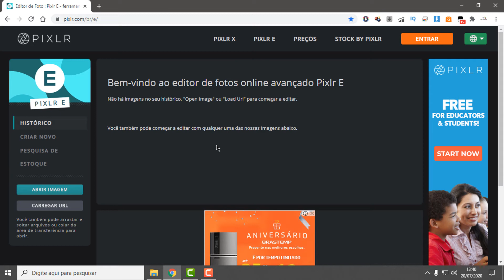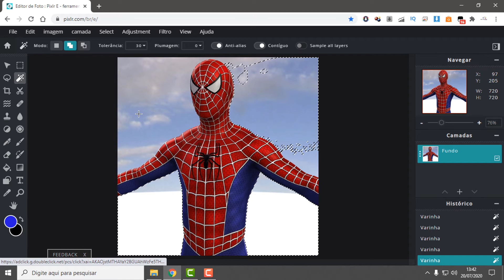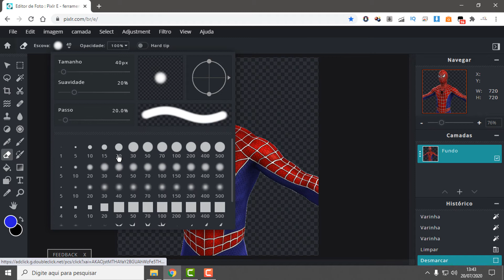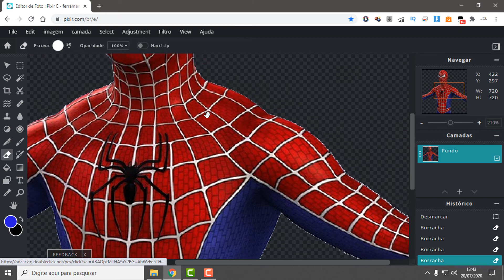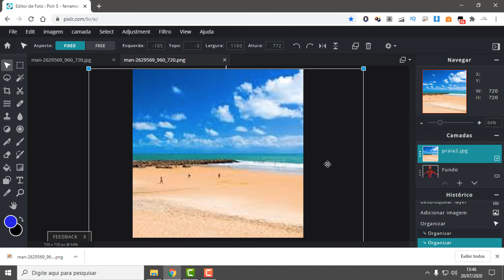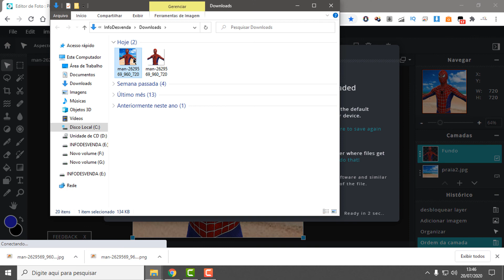Como remover fundo de imagem ONLINE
Tutorial de como remover fundo de uma imagem online de maneira fácil.
O Pixlr Editor é uma carta curinga no tratamento de imagens, sua versão web funciona em qualquer navegador sendo uma alternativa eficiente ao Adobe Photoshop e outros programas da categoria. Ideal para usuários que precisam de um serviço avançado, mas que não tem acesso aos mais famosos.

FERRAMENTAS MAIS INTELIGENTES
Diga adeus às tarefas de edição chatas e repetitivas com as ferramentas de design de IA. Basta um clique para remover perfeitamente os fundos de suas fotos, cortar todos os fios de cabelo e muito mais! Deixe a IA e o Machine Learning levar a edição de fotos e a remoção de segundo plano para um novo nível!

TEMPO DE EDIÇÃO MAIS RÁPIDO
Etapas mais simples, resultados igualmente impressionantes. Basta ativar e desativar ou arrastar os controles deslizantes da esquerda para a direita para editar suas fotos. A obtenção de efeitos fotográficos estéticos exclusivos torna-se muito mais simples com o Pixlr.

CRIAÇÃO DE CONTEÚDO MAIS FÁCIL
Não se preocupe com as pequenas coisas. Em vez de criar elementos gráficos do zero, navegue em nossa biblioteca bem abastecida de adesivos, sobreposições, bordas, ícones e textos decorativos para adicionar às suas fotos. Agora você tem mais tempo para aperfeiçoar suas edições.